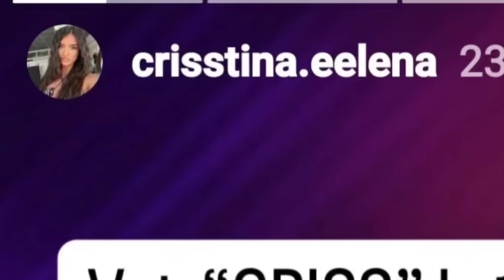Mesajul lui Criss pentru Antoni!🤯Atac subtil al acesteia!🙆‍♂️Topul celor mai votați concurenți!😱🤔